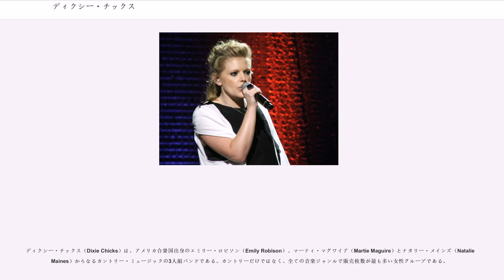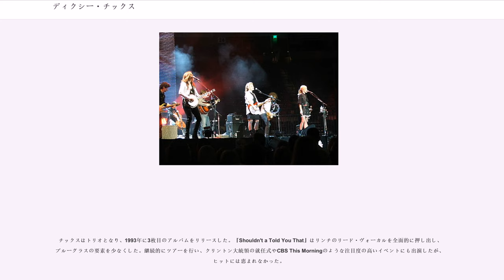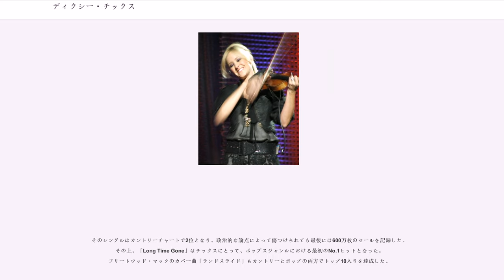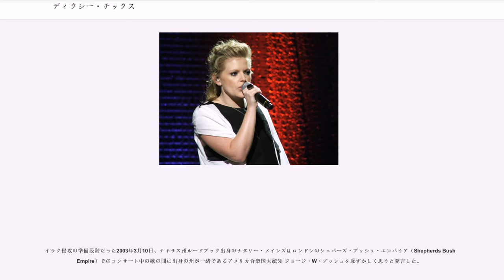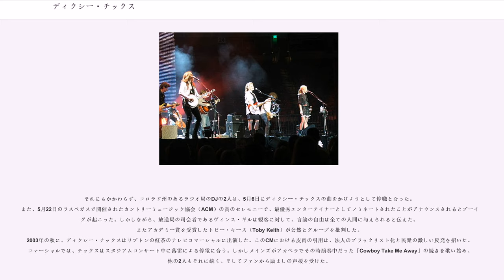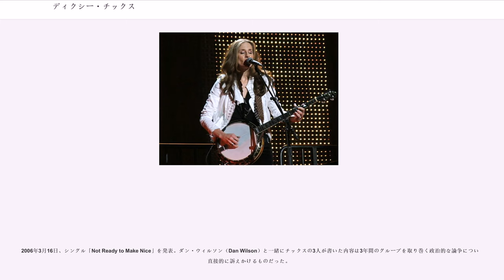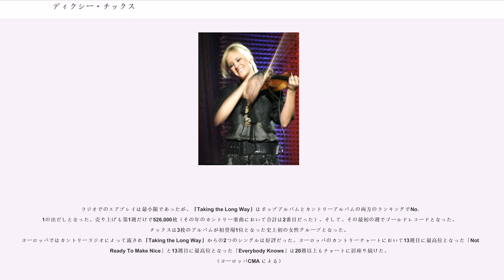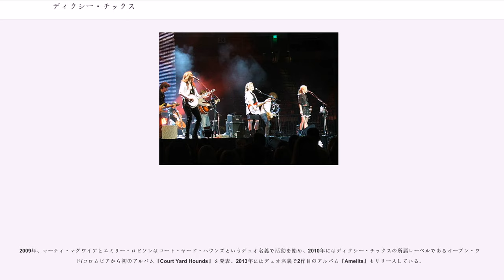ディクシー・チックス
ディクシー・チックス（Dixie Chicks）は、アメリカ合衆国出身のエミリー・ロビソン（Emily Robison）、マーティ・マグワイア（Martie Maguire）とナタリー・メインズ（Natalie Maines）からなるカントリー・ミュージックの3人組バンドである。カントリーだけではなく、全ての音楽ジャンルで販売枚数が最も多い女性グループである。

ディクシー・チックスは1989年にテキサス州のダラスで結成され、数年の下積み時代とメンバー変更を経て、1990年代末にカントリーとポップスの両ジャンルで成功を収めた。

また、2003年12月24日のブッシュ大統領が行ったイラク戦争を批判したリード・ヴォーカルのナタリー・メインズの公共の場での批判は、グループを巻き込む大きな論争となった。

ディクシー・チックスは、ダラス郊外にあるテキサス州アディソンのグリーンヒル・スクール卒業生であったマーティ&エミリイ・エルウィン姉妹、ローラ・リンチ（Laura Lynch）、ロビン・リン・メイシー（Robin Lynn Macy）の4名によって結成された。エルウィン姉妹は結婚し、マーティ・マグワイアとエミリー・ロビソンとなった。エルウィン姉妹は主に楽器を、リンチとメイシーはヴォーカルを担当。

彼女たちはブルーグラスサウンドを主にして活動を開始、1990年にインディーズ・レーベル「クリスタル・クリア・サウンド（Crystal Clear Sound）」からファーストアルバム（女性演奏者デール・エバン（Dale Evans）にちなんで）『Thank Heavens for Dale Evans』を発表。前年にはマーティが全米バイオリンチャンピオンシップで3位を獲得、またディクシー・チックスとしてもテルライドブルーグラス祭（Telluride Bluegrass Festival）で最優秀バンド賞を獲得したり、リーバ・マッキンタイアとジョージ・ストレイト、ガース・ブルックスの前座を務めた。しかし、彼女たちの曲は公共放送以外で放送されることはなかった。

チックスは1991年末にクリスマス・シングル「Home on the Radar Range」を発表。そして1992年にはセカンド・アルバム『Little Ol' Cowgirl』を発表。スティール・ギター奏者として有名だったロイド・メインズ（Lloyd Maines）との競演を果たし、そしてセカンド・アルバムの一部では現代的なカントリーサウンドにも挑戦した。ディクシー・チックスはテキサスとナッシュビル周辺の様々なイベントに出演し続けた。しかしダラス以外でのラジオ放送はなく、商業的な成功を収めるられずに終わった。

しかるのち、ロビン・リン・メイシーは音楽の方向性の不一致のために1992年末に脱退した。だがグループは引き続きダラスにて活動を続けた。

チックスはトリオとなり、1993年に3枚目のアルバムをリリースした。『Shouldn't a Told You That』はリンチのリード・ヴォーカルを全面的に押し出し、ブルーグラスの要素を少なくした。継続的にツアーを行い、クリントン大統領の就任式やCBS This Morningのような注目度の高いイベントにも出演したが、ヒットには恵まれなかった。

1995年末に、以前に共演したロイド・メインズをプロデューサーとして迎えた。また、ローラ・リンチはプロデューサーの娘であるナタリー・メインズにチェンジした。同時期にソニーはチックスをスカウトし、新しいレーベルであるモニュメント・レコード（Monument Records）の所属となった。

この新しいラインアップは以下の通り。

1997年10月にシングル「I Can Love You Better」でメジャー・デビュー。この曲はカントリーチャートのトップ10入りした。1998年1月にこの曲を含む『Wide Open Spaces』を発表。シングルカットされた「There's Your Trouble」「Wide Open Spaces」「You Were Mine」は全てカントリーチャートでNo.1に輝いた。結果的に『Wide Open Spaces（広大にひらけた場所）』は1200万枚以上のセールスとなり、アメリカ歴代...